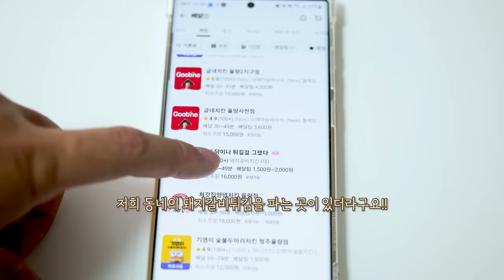돼지갈비튀김 바삭함이 남다른 리얼사운드 먹방 | Fried Pork Eatingshow MUKBANG ASMR